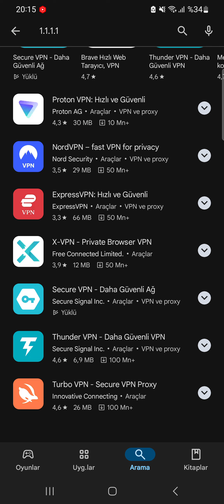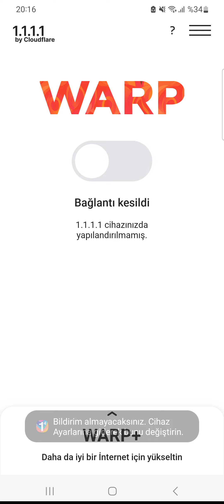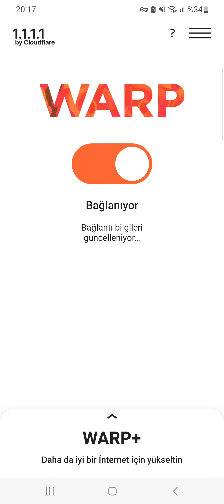Bu Siteye Ulaşılamıyor Hatası Kesin Çözüm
Bu Siteye Ulaşılamıyor" Hatası Kesin Çözüm - İzle ve Sorunu Çöz!

Merhaba arkadaşlar! Bu videoda, tarayıcıda sıkça karşılaşılan "Bu Siteye Ulaşılamıyor" hatasını nasıl kesin bir şekilde çözebileceğinizi anlatıyorum. Eğer internete bağlanırken bu sorunla karşılaşıyorsanız, doğru yerdesiniz. Video boyunca, bu hatanın altında yatan sebepleri ve çözüm yöntemlerini paylaşıyorum.

Eğer hâlâ sorun yaşıyorsanız, yorumlarda bana bildirebilirsiniz. Size yardımcı olmaktan memnuniyet duyarım!

Bildirim zilini açarak yeni videolardan haberdar olabilirsiniz. İyi seyirler!